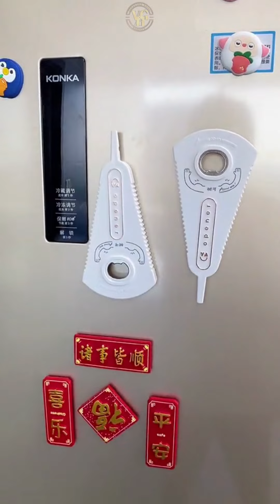COOL GADGETS😍Smart Appliances, Gadgets For Every Home/Versatile Utensils, Inventions & Ideas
Hello Guys.
1) Latest Gadgets.
2) Cooking Supplies.
3) Latest Technologies.
4) Sewing Hacks.
5) Future Home Gadgets.
6) Clothing Secrets.
7) New gadgets.
8) Smart home gadgets.
9) Useful Kitchen Appliances.
And many more interesting stuff that you'll love.

⚠ This video is for Information and Entertainment purpose only.